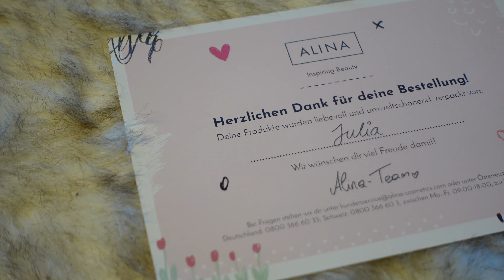ERSTER EINDRUCK! La Belle Fleur Terrible Jean Paul Gaultier [Unboxing]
Heute packen wir zusammen mit dir das nagelneue La Belle Fleur Terrible von Jean Paul Gaultier aus. Kennst du diesen Duft aus dem Jahre 2022? Lass es uns in den Kommentaren wissen!

Entdecke hier die Duftwelt auf Amazon (*):

Ab jetzt auch auf Facebook:

FragranceCouple Ytube

Und Instagram:

Fragrance.couple

Schreibt uns da gerne, wir freuen uns😘